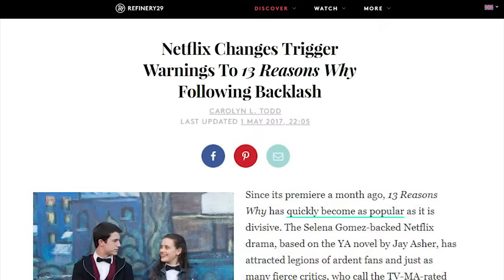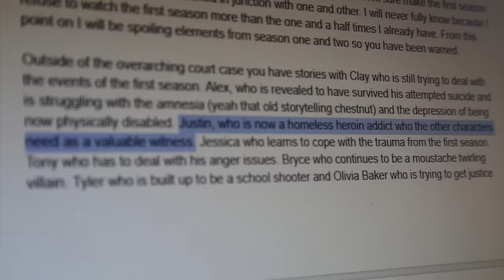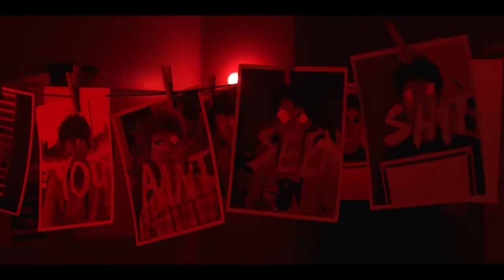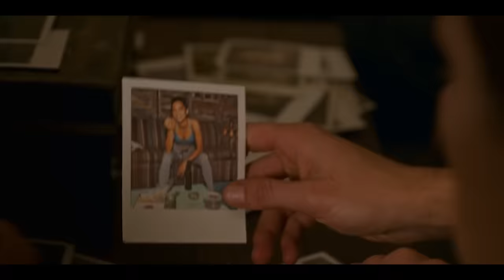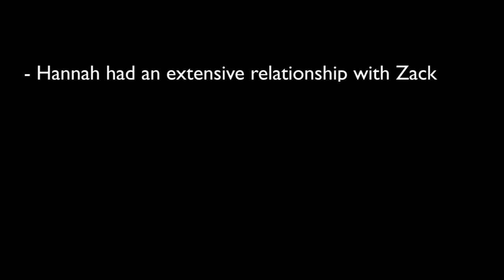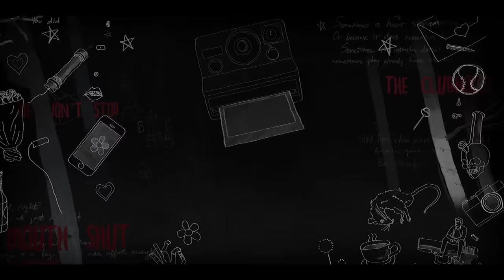13 Reasons Why I HATE 13 Reasons Why (Season 2)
IHE *starts the conversation* on what he dislikes so much about the controversial Netflix series 13 Reasons Why.

CREDITS